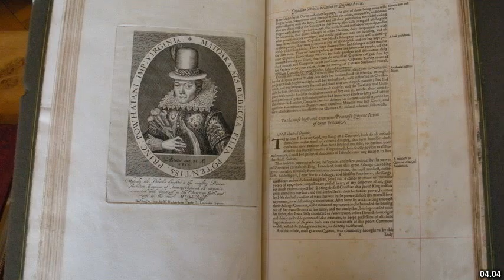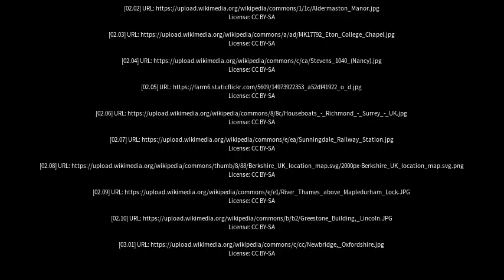Best places to visit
Best places to visit - Pangbourne (United Kingdom) Best places to visit - Slideshows from all over the world - City trips, nature pictures, etc.